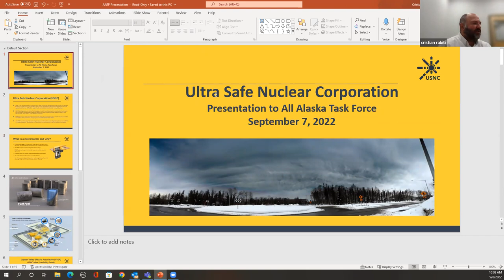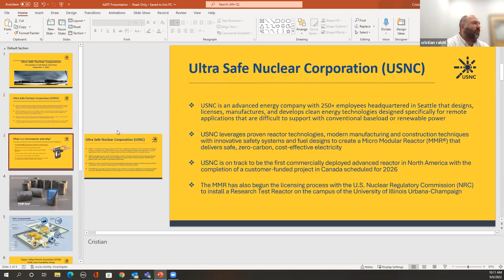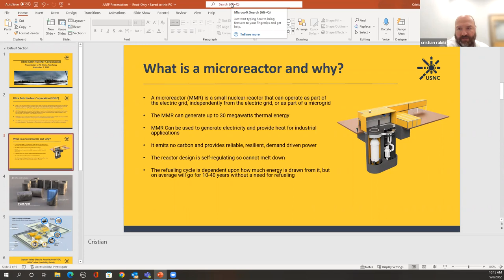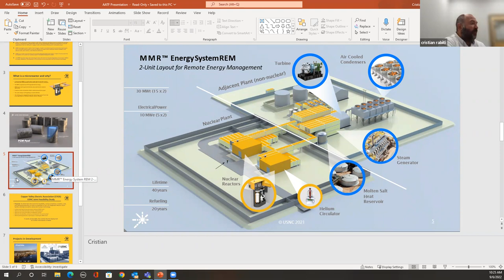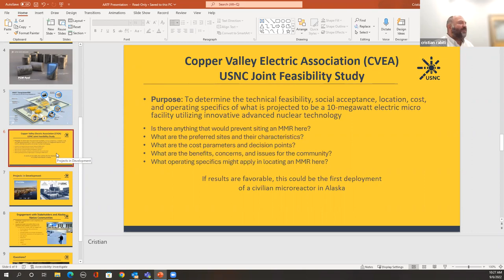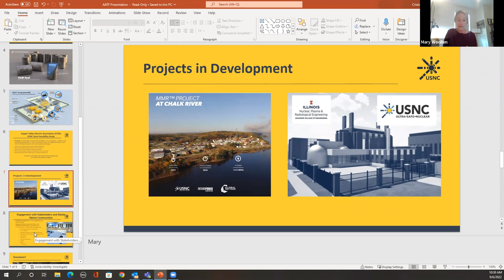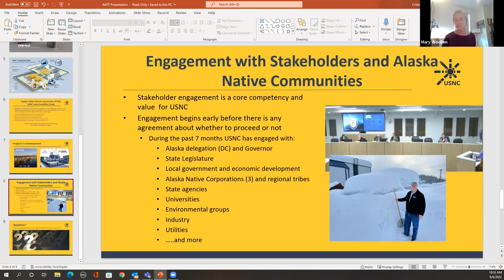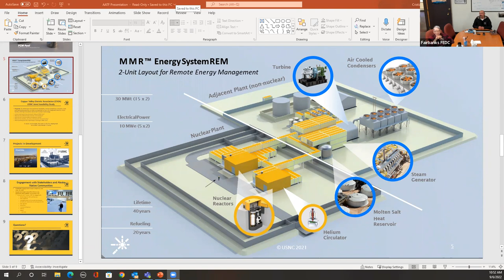Energy Task Force - September 6, 2022 - Micro-Nuclear Reactor Technology - Ultra-Safe Nuclear Corp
For the Energy for All Alaska Task Force meeting of Tuesday, September 6, 2022, representatives of the Ultra Safe Nuclear Corporation briefed the Task Force on advances in the nuclear industry, highlighting their own micro, modular, scalable reactor design.